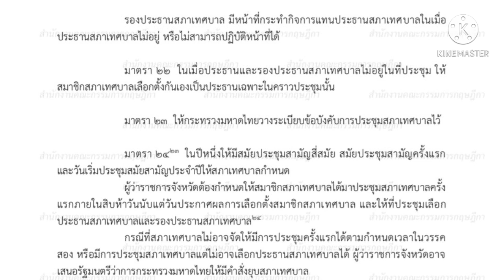ประชุมสภาครั้งแรก